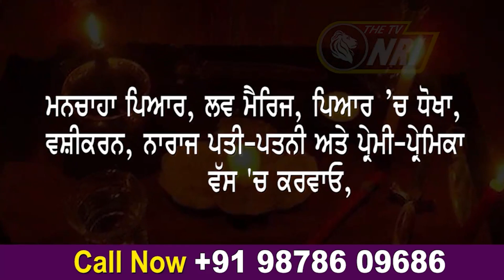Sudhir Suri ਦੇ ਕਤਲ ਮਗਰੋਂ ਹੁਣ ਭਰਾ ਨਿਸ਼ਾਨੇ 'ਤੇ , ਪੁਲਿਸ ਨੇ ਕੀਤਾ House Arrest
ਸੁਧੀਰ ਸੂਰੀ ਦੇ ਕਤਲ ਮਗਰੋਂ ਹੁਣ ਭਰਾ ਨਿਸ਼ਾਨੇ 'ਤੇ , ਪੁਲਿਸ ਨੇ ਕੀਤਾ House Arrest